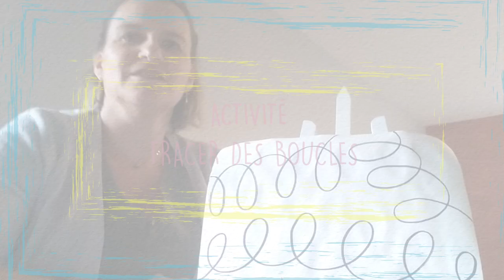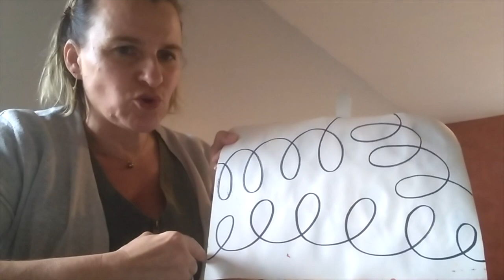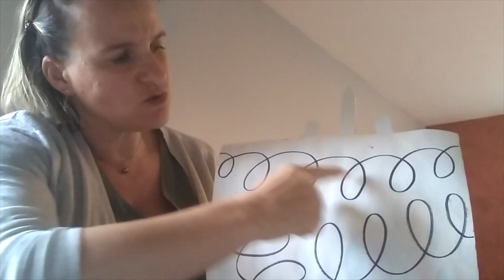ACTIVITÉ - TRACER DES BOUCLES